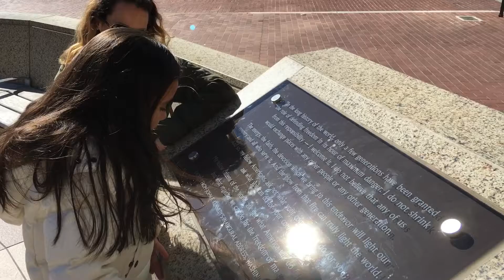Metroplex Challenge 2017